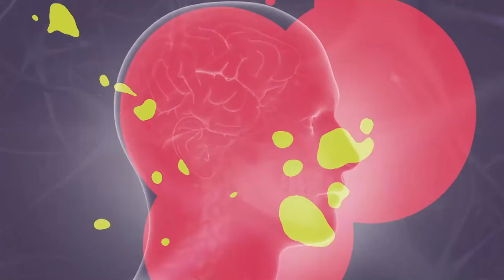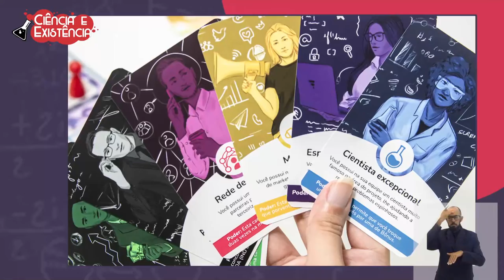Ciência e Existência - Jogos Fármacos - Bloco 1